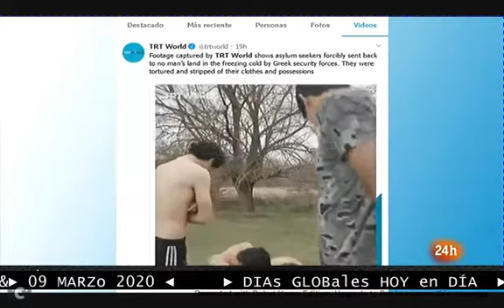FRONTIERA della Grecia e profughi - TVE 09 03 2020